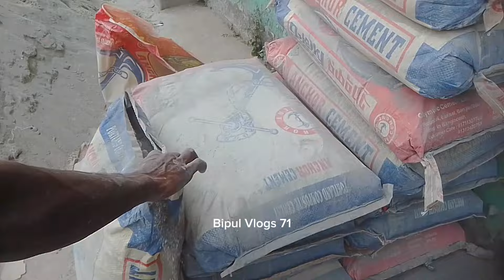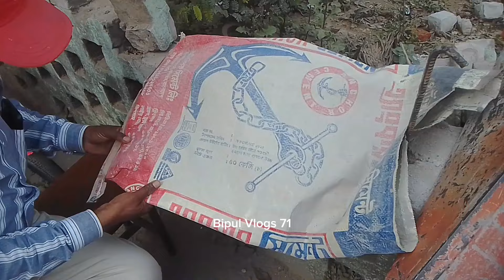বিদ্যালয় ভবন নির্মাণ দিন-৫ || আজ বিদ্যালয়ের নতুন ভবনের সিসি ঢালাই উদ্বোধন করা হলো-Bipul Vlogs 71